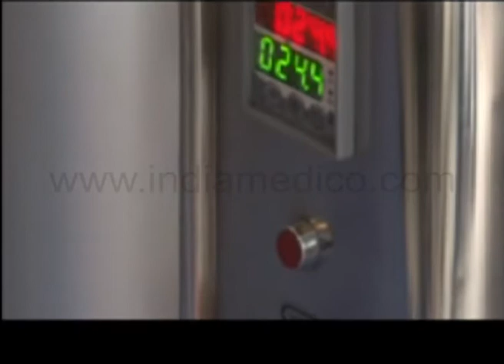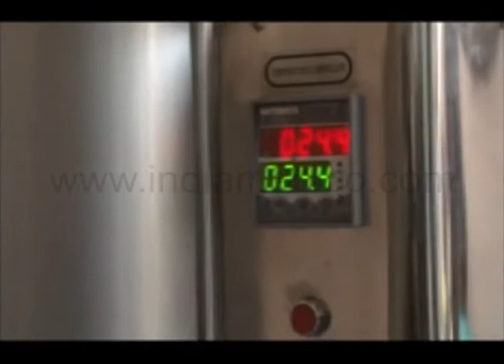WHIRLPOOL BATH (For Arm, Foot & Lower Leg):IMI-2506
Whirl-Pool bath made of heavy gauge stainless steel sheet is sturdily fabricated with bright finish. Unit is fitted with a motorized turbine ejector and aerator on a spring loaded turbine elevator, digital temperature indicator cum controller and immersion heater. Provides effective hydro massage of arms, hips, legs, knees and feet. Provided with drain pipe for emptying. No plumbing required.
Inside measurements of Tank: 90cm x 50cm x 70cm deep.
Works on 220V AC.